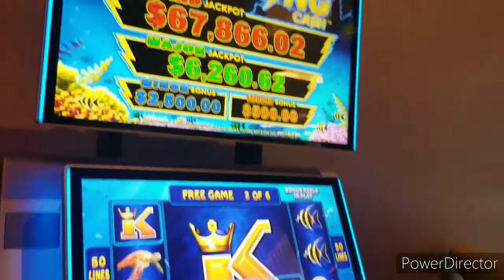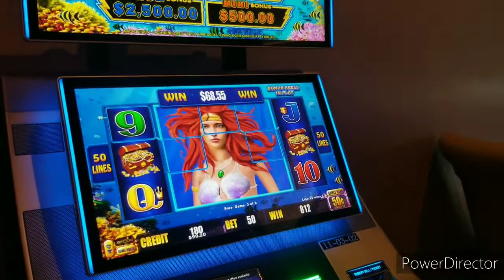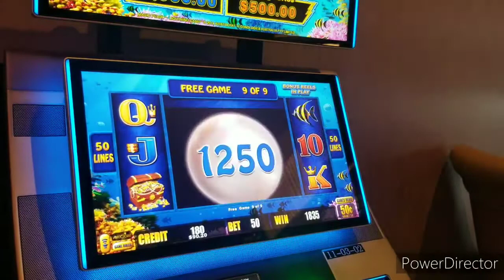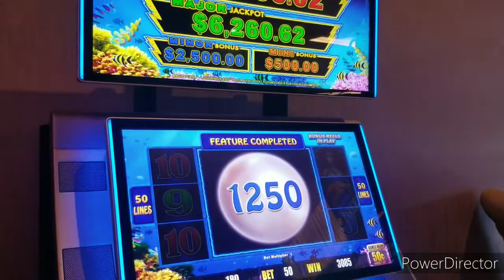Lightning Link! Magic Pearl HANDY! comes thru in the end...